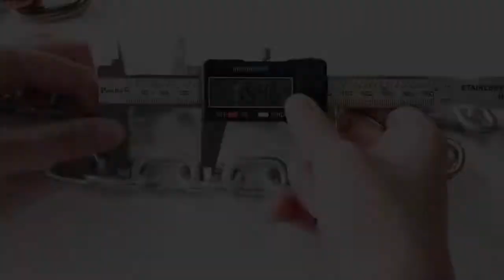hardware chain fasteners chainlink rigging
RF has the chain you are looking for.  They are easy to use and handle. Our design makes it easy to attach heavy cord or strap. Can be used for connecting other clip or strap. As Safety cable lanyard tether, always used for loss prevention. Good for pad-locks,u-locks or disc-locks.